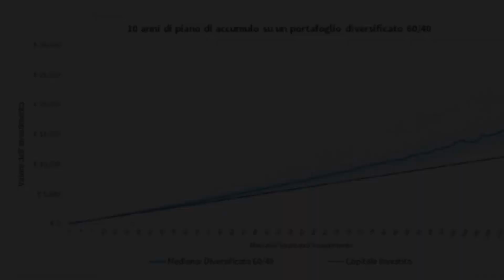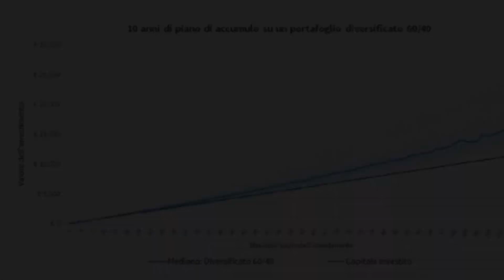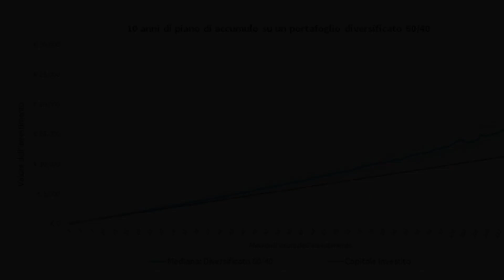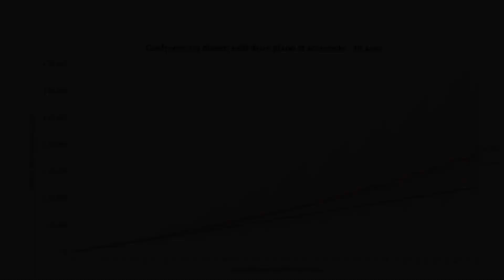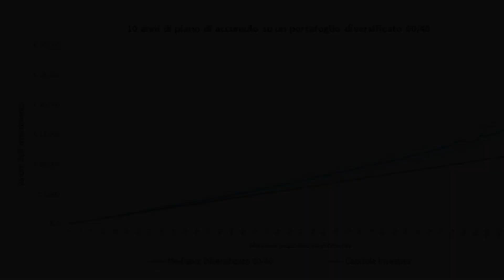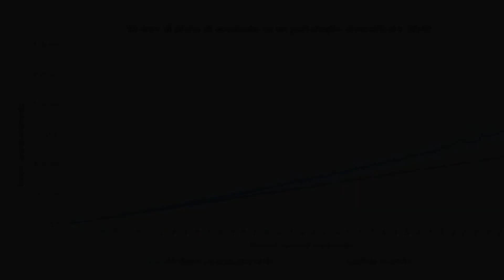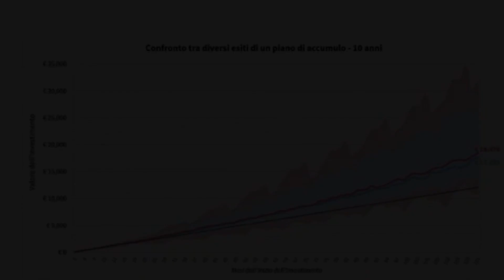Pac: uno strumento per chi pensa al futuro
lI Pac è lo strumento ideale per tutti coloro che vogliono costruire un futuro più sicuro passo dopo passo, attraverso una sana disciplina del risparmi